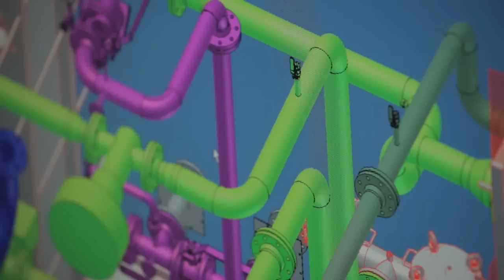mt-energie english subtitles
MT-Energie is a world leader in the manufacture of biogas plant and in developing biogas technology. They are based in Zeven, Germany.